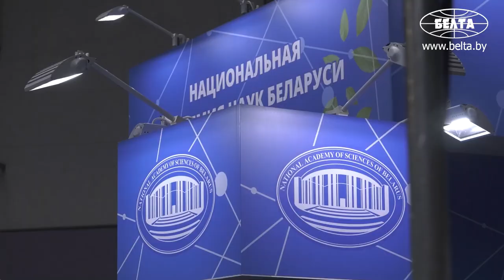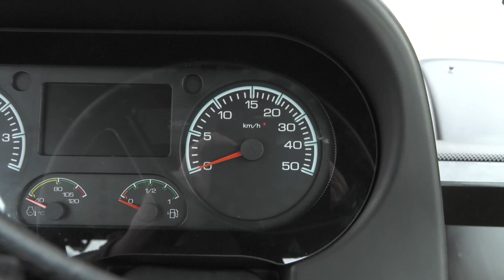Международная выставка "Белагро" открылась в Минске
Международная специализированная выставка "Белагро-2020" торжественно открылась в Минске. В этом году "Белагро" приурочена к Форуму регионов Беларуси и России. В связи с этим отдельными экспозиционными блоками будут представлены предприятия областей РФ.